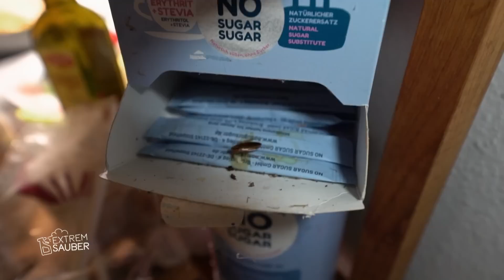Kakerlaken und Müll! 🥴 Zwanghafte Putzerin trifft auf Messie | Extrem sauber #22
Dreck und Kakerlaken sind Alltag für Ariane. 😥 Sie ist Messie und kann wegen Depression, Rheuma und Erschöpfung ihre Wohnung nicht sauber halten. 😟 Jessica hingegen ist Putzfanatikerin und reinigt ihr Heim acht Stunden am Tag. 🪣 Beide wollen ihr Leben verbessern. 😎 Erlösen sich die gegensätzlichen Frauen gegenseitig von ihren Zwängen? 😣

Geschätzte 1,8 Millionen Menschen in Deutschland leiden unter dem Messie-Syndrom, einer extremen Form des Sammelzwangs. Doch daneben existiert auch das genaue Gegenteil: Personen mit einem Drang zur extremen Sauberkeit, jeden Tag, rund um die Uhr. In "Extrem sauber – Putzteufel im Messie-Chaos" treffen sie aufeinander. #22